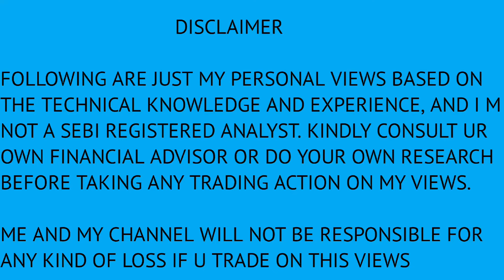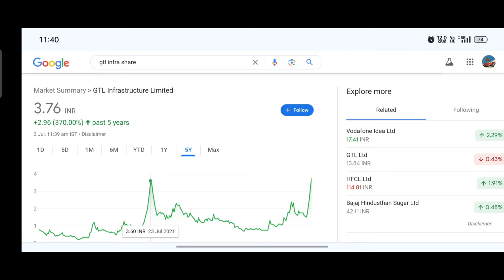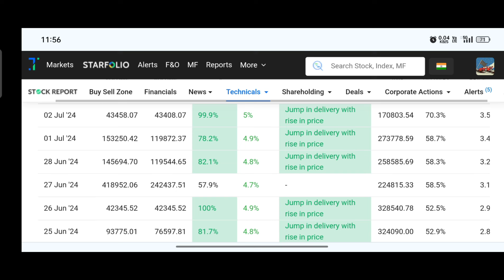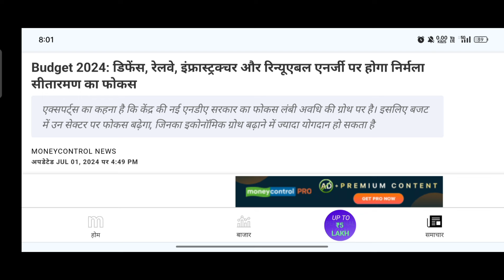Gtl Infra Share Latest News | Gtl Infrastructure Share Latest News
Keywords Searches
gtl infrastructure share latest today news
gtl infra latest news today
gtl ltd share latest news today
gtl infra share monday target
gtl infra share ka latest news
gtl infra ltd share latest news
latest news of gtl infra share
gtl infra share target 2024
gtl infra share news
gtl infra
gtl infra latest news live
gtl infra results today
gtl infra share latest news target
gtl infra share latest news tamil
gtl infra stock analysis
gtl infra stock news
gtl infra stock target
gtl infra share latest update
gtl infrastructure share news
gtl infra stock latest news today